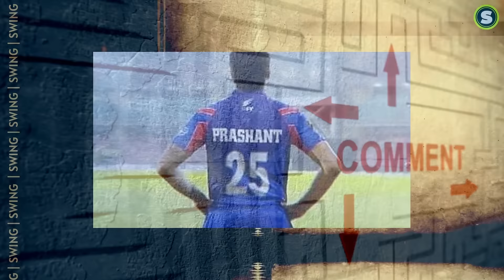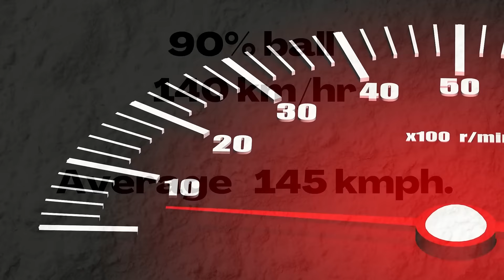New Star Umran Malik : The New Bowling Sensation in the town | SWING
The new star of IPL 2022 - Umran Malik and his story of becoming the new bowling sensation in the town
focusing season 15 of TATA Indian premier league 2022
umran malik has performed so well that he has taken 5 wickets along with getting in the focus of big bang leaders.
he is currently playing for Sunrisers Hyderabad (SRH) and killing it with his fast bowling speed

the spell that he bowled with his raw pace was continuously hitting above 150+ kmph
this made him a bowling sensation who impressed everyone with his exceptional bowling record

- SWING 😊🧿